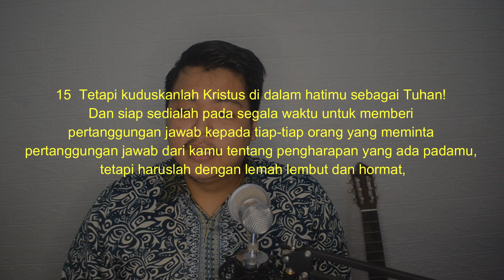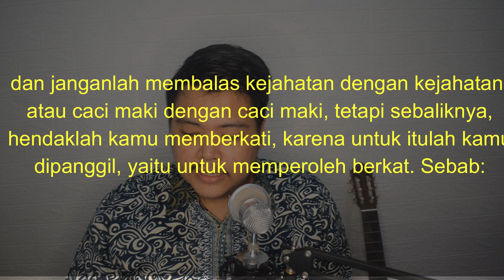TERNYATA BUKAN SEPERTI KRISTEN !?, BUKAN hanya yang tidak seiman, GBI pun di RAMAL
Sayang sekali mengaku anak Tuhan tetapi menyerang dan menistakan gereja Tuhan apapun bentuknya, mengaku Apologet tetapi tidak paham dan menjalani prinsip-prinsip apologetika. ini adalah contoh yang tidak baik bahkan dengan kasusnya yang demikian, JPZ justru menjadi batu sandungan dan penghalang bagi PI di Indonesia.